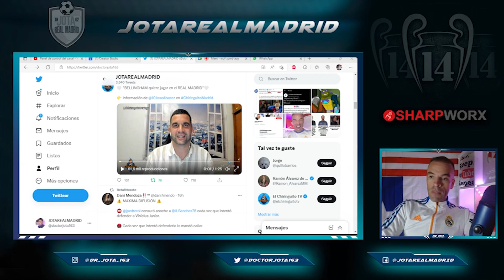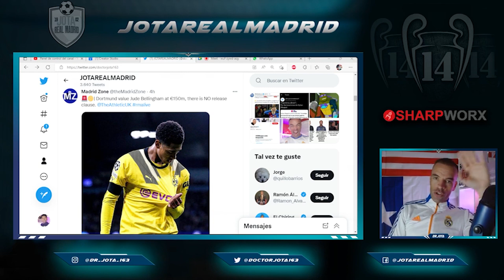YA HAY PRECIO | Florentino YA SABE el precio de Bellingham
1. ¡Obtenga 1 camiseta gratis, ordene 3 artículos!
2. ¡Obtenga 2 camisetas gratis, ordene 5 artículos!